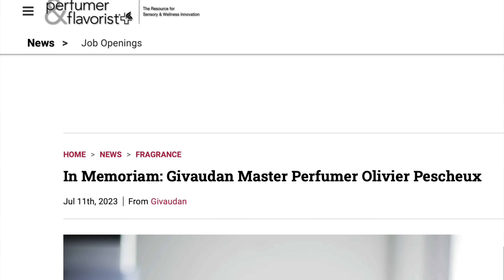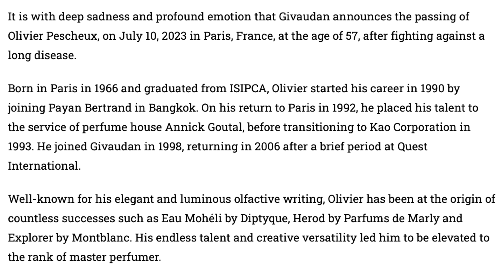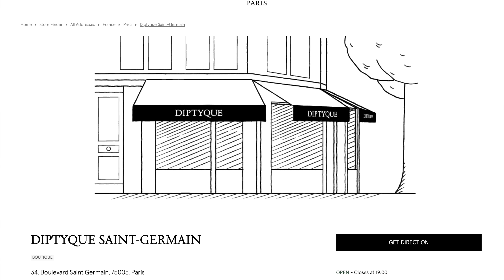RIP Perfumer OLIVIER PESCHEUX + 21 Olivier Pescheux Created Perfumes From Diptyque, Azzaro, H&M+++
RIP Perfumer OLIVIER PESCHEUX + 21 Olivier Pescheux Created Perfumes

The passing of Givaudan master perfumer, Olivier Pescheux is the topic on the channel today. A bit about him and mostly about the fragrances he has created. Are you a fan of this perfumer? Which are your fragrances? What other fragrances do you know of that I didn't discuss today? :)

00:00 Introduction
01:01 Article
02:10 List of fragrances not in my ranking
03:03 DIPTYQUE L'EAU DE NEROLI 2008: Neroli, Citruses, Orange Blossom, Bergamot, Lemon Verbena, Petitgrain, Tarragon, Beeswax
at a Discount
03:58 COMME DES GARCONS ARTEK STANDARD 2009: Cedar, Watercress, Fennel, Lemon, Ginger, Musk, Saffron, Tea, Honeysuckle
at ZGO Perfumery
04:36 DIPTYQUE 34 BOULEVARD SAINT GERMAIN EDT 2011: Cloves, Cinnamon, Black Currant, Cardamom, Fig Leaves, Geranium, Pink Pepper, Resins
at ZGO Perfumery
05:49 PARFUMS DE MARLY HEROD 2012: Cinnamon, Vanilla, Tobacco, Osmanthus, Labdanum, Vetiver, Incense
at a Discount
06:28 DIPTYQUE EAU MOHELI 2013: Ylang-Ylang, Pink Pepper, Ginger, Vetiver, Floral Notes, Benzoin, Patchouli
at a Discount
07:18 ARMANI MYRRHE IMPERIALE 2013: Myrrh, Benzoin, Amber, Vanilla, Saffron, Pink Pepper - Discontinued
08:08 DIPTYQUE BENJOIN BOHEME 2015: Benzoin, Peru Balsam, Rockrose (Labdanum), Spices - being re-released
09:08 AZZARO POUR HOMME INTENSE 2015: Cinnamon, Brandy, Amber, Tonka Beans, Vetiver - Discontinued
10:10 SISLEY SOIR D'ORIENT 2015: Rose, Incense, Saffron, Galbanum, Geranium, Patchouli
at a Discount
11:00 CAROLINA HERRERA BURNING ROSE 2015: Bulgarian Rose, Cinnamon, Patchouli, Ginger
11:49 DIPTYQUE EAU DES SENS 2016: Orange Blossom, Bitter Orange, Angelica, Juniper, Patchouli
at a Discount
12:51 AZZARO CHROME PURE 2017 w/Jacques Huclier: Tonka Beans, Water Notes, Mandarin Orange, Orange Blossom, Mate, Musk, Akigalawood
at a Discount
14:06 FO'AH MEMOIRES D'UNE PALMERAIE 02 2018; Palm Tree, Juniper, Pine Tree, Incense, Bergamot, Musk, Cedar
15:20 DIPTYQUE FLEUR DE PEAU 2018: Musk, Ambrette Seed, Iris, Ambrettolide, Pink Pepper
at ZGO Perfumery
16:03 DIPTYQUE TEMPO 2018: Patchouli, Maté, Clary sage, Pink Pepper, Violet Leaves, Bergamot
at a Discount
16:53 H&M COMORO YLANG 2018: Mandarin, Pink Peppercorn, Ginger, Ylang-Ylang, Freesia, White Flowers, Tonka Beans, White Musksr - Discontinued
18:21 H&M MAKASSAR PATCHOULI 2018: Citruses, Violet Leaves, Lavender, Violet Blossom, Jasmine, Woods, Patchouli, Dry Amber - Discontinued
19:23 DIPTYQUE 34 BOULEVARD SAINT GERMAIN EDP 2018: Vanilla, Pink Berries, Sandalwood
at a Discount
20:20 ESSENTIAL PARFUMS DIVINE VANILLE 2019: Tonka Beans, Benzoin, Cinnamon, Osmanthus, Tobacco, Dried Fruits, Cedarwood, Patchouli
21:10 MONT BLANC EXPLORER 2019 w/Antoine Maisondieu + Jordi Fernandez: Bergamot, Pink Pepper, Vetiver, Leather, Ambroxan, Akigalawood
at a Discount
21:53 DIPTYQUE EAU CAPITALE 2019: Rose, Bergamot, Pink Pepper, Patchouli
at a Discount